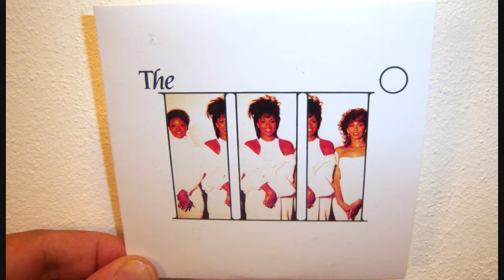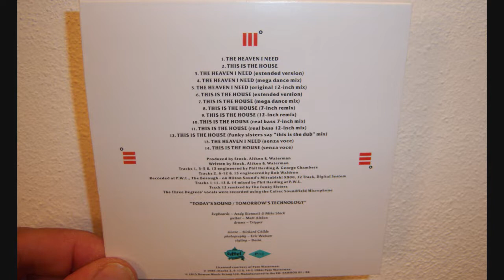The Three Degrees - The Heaven I need (1985)